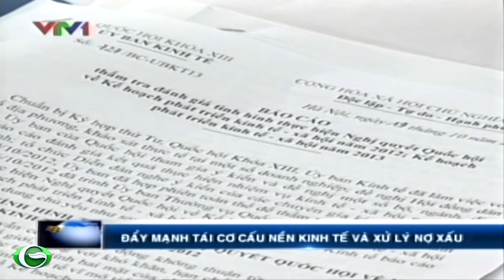Đẩy mạnh tái cơ cấu nền kinh tế và xử lý nợ xấu